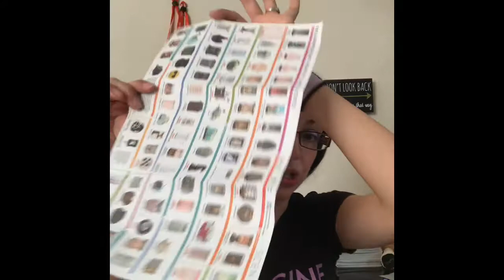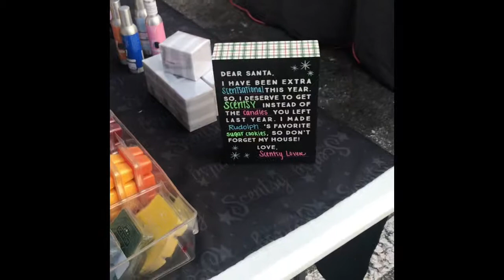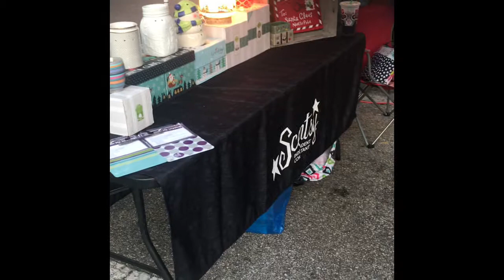Doing Scentsy Events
Doing events where you represent and showcase your Scentsy business are crucial to growing your business. Here I explain why you should Scentsy events, how to find them, what Scentsy products to bring, and more.